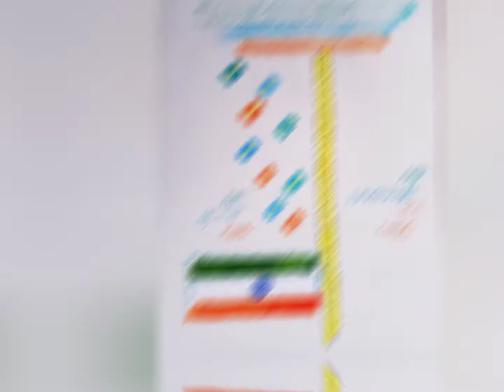My Drawing series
satisfying art